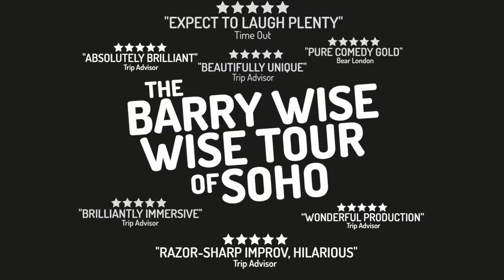Sunset Strip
Ginglik Productions Presents: The Barry Wise Wise Tour Of Soho
Join Barry & Clive on a unique immersive comedy show that will leave you touched, moved and laughing like a fiend.